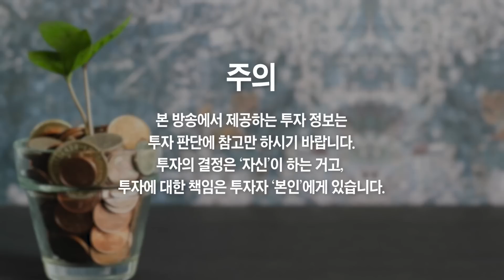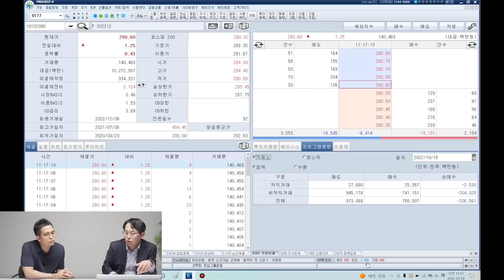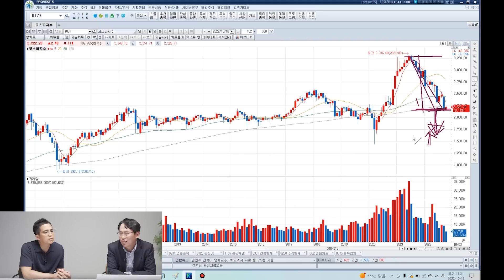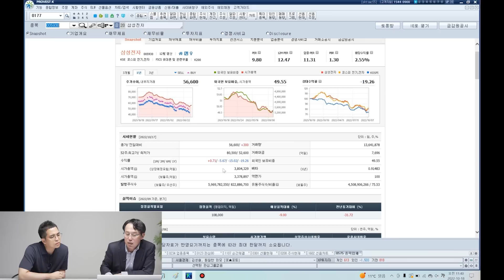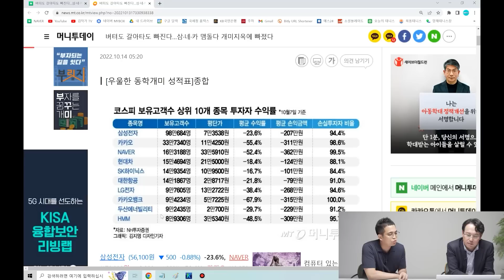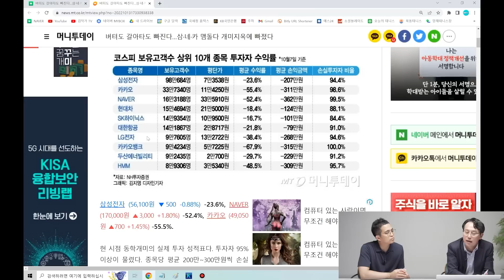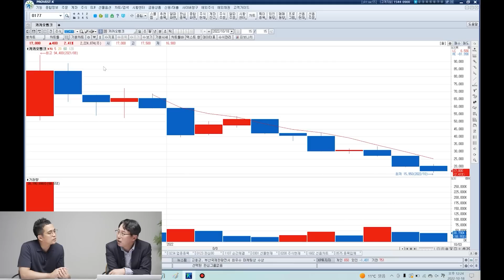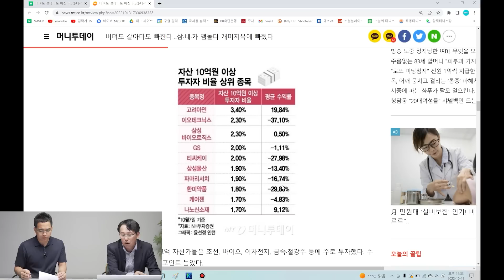증시가 반등할 때 사면 좋은 1순위 주식은 '바로 이겁니다' (박병창 부장 풀버전)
증시가 반등할 때 사면 좋은 1순위 주식은 '바로 이겁니다' (교보증권 박병창 부장 풀버전)

삼성전자 주가 '이때부터' 오를 겁니다
삼성전자 '이때부터' 주가가 오를 수 있습니다
증시가 반등할 때 가장 많이 오를 주식은 '바로 이겁니다'
주식투자로 돈 번 사람 vs 돈 잃은 사람 '딱 1가지가' 달라요